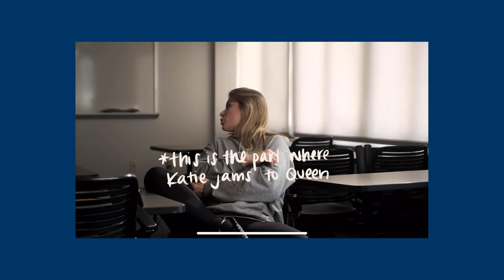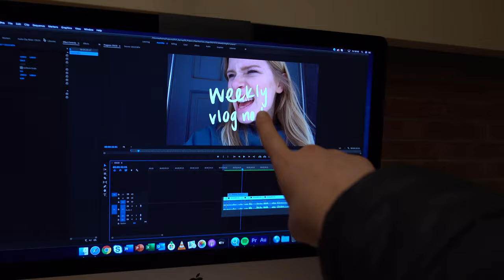A WEEK IN MY LIFE (COLLEGE VLOG) | Northern Arizona University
Hey guys, it's Katie!

It's been a crazy school year so far, but we're doing well here at NAU! I know it's been a while, but I figured I'd take you along for a week and show you what I get up to:)